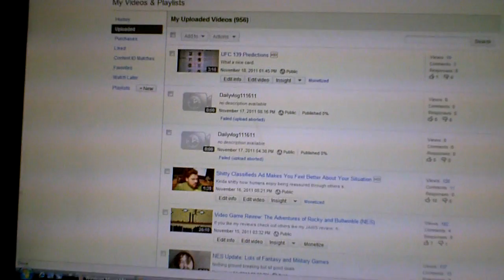Daily Vlog 11/18/11: Spinning Briggs